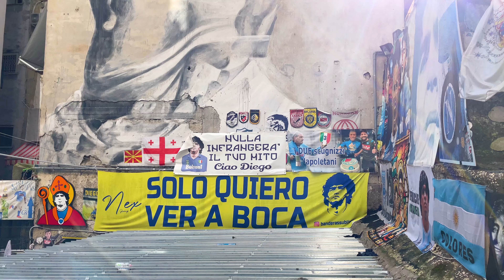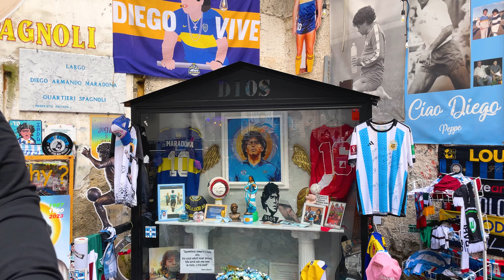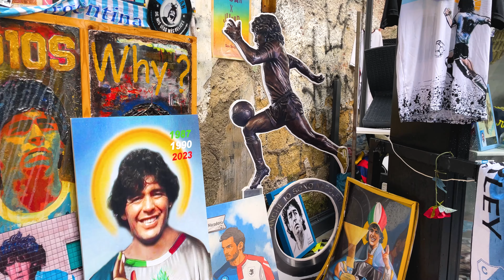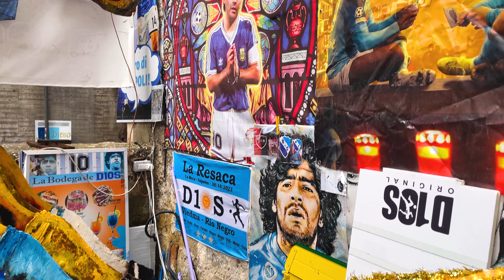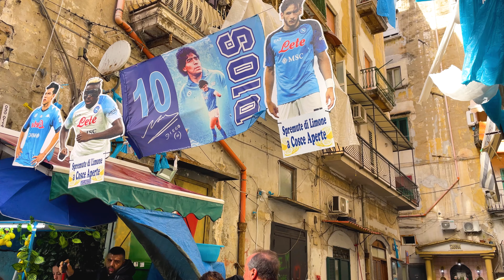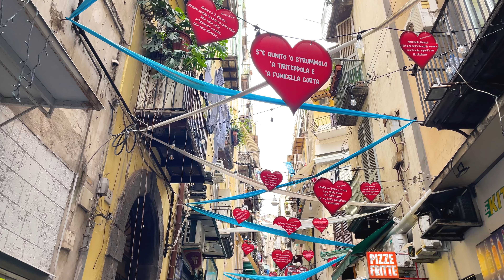Naples - a City of Contrasts, Italy 🇮🇹 4K HDR Walking Tour Napoli Italia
Naples is the regional capital of Campania and the third-largest city of Italy, after Rome and Milan, with a population of 909,048 within the city's administrative limits as of 2022. Its province-level municipality is the third-most populous metropolitan city in Italy with a population of 3,115,320 residents, and its metropolitan area stretches beyond the boundaries of the city wall for approximately 30 kilometres (20 miles).

Founded by Greeks in the first millennium BC, Naples is one of the oldest continuously inhabited urban areas in the world. In the eighth century BC, a colony known as Parthenope (Ancient Greek: Παρθενόπη) was established on the Pizzofalcone hill. In the sixth century BC, it was refounded as Neápolis. The city was an important part of Magna Graecia, played a major role in the merging of Greek and Roman society, and was a significant cultural centre under the Romans.

Naples served as the capital of the Duchy of Naples (661–1139), subsequently as the capital of the Kingdom of Naples (1282–1816), and finally as the capital of the Kingdom of the Two Sicilies — until the unification of Italy in 1861. Naples is also considered a capital of the Baroque, beginning with the artist Caravaggio's career in the 17th century and the artistic revolution he inspired. It was also an important centre of humanism and Enlightenment. The city has long been a global point of reference for classical music and opera through the Neapolitan School. Between 1925 and 1936, Naples was expanded and upgraded by Benito Mussolini's government. During the later years of World War II, it sustained severe damage from Allied bombing as they invaded the peninsula. The city underwent extensive reconstruction work after the war.

Since the late 20th century, Naples has had significant economic growth, helped by the construction of the Centro Direzionale business district and an advanced transportation network, which includes the Alta Velocità high-speed rail link to Rome and Salerno and an expanded subway network. Naples is the third-largest urban economy in Italy by GDP, after Milan and Rome. The Port of Naples is one of the most important in Europe.

Naples' historic city centre is the largest in Europe and has been designated as a UNESCO World Heritage Site. A wide range of culturally and historically significant sites are nearby, including the Palace of Caserta and the Roman ruins of Pompeii and Herculaneum. Naples is also known for its natural beauties, such as Posillipo, Phlegraean Fields, Nisida and Vesuvius. Neapolitan cuisine is noted for its association with pizza, which originated in the city, as well as numerous other local dishes. Restaurants in the Naples' area have earned the most stars from the Michelin Guide of any Italian province. Naples' Centro Direzionale was built in 1994 as the first grouping of skyscrapers in Italy, remaining the only such grouping in Italy until 2009. The most widely-known sports team in Naples is the Serie A football club Napoli, three-time Italian champions (most recently in 2023), who play at the Stadio Diego Armando Maradona in the west of the city, in the Fuorigrotta quarter.

Football is by far the most popular sport in Naples. Brought to the city by the British during the early 20th century, the sport is deeply embedded in local culture: it is popular at every level of society, from the scugnizzi (street children) to wealthy professionals. The city's best known football club is Napoli, which plays its home games at the Stadio Maradona in Fuorigrotta. The club's stadium was renamed Stadio Diego Armando Maradona in honour of the Argentinian attacking midfielder who played for them for seven years. The team plays in Serie A and has won the Scudetto three times, the Coppa Italia six times and the Supercoppa Italiana twice. The team has also won the UEFA Cup, and once named FIFA Player of the Century Diego Maradona among its players. Naples is the birthplace of numerous prominent professional footballers, including Ciro Ferrara and Fabio Cannavaro. Cannavaro was captain of Italy's national team until 2010 and led the team to victory in the 2006 World Cup. He was consequently named World Player of the Year.

Some of the city's smaller clubs include Sporting Neapolis and Internapoli, which play at the Stadio Arturo Collana. The city also has teams in a variety of other sports: Eldo Napoli represents the city in basketball's Serie A and plays in the city of Bagnoli. The city co-hosted the EuroBasket 1969. Partenope Rugby is the city's best-known rugby union side: the team has won the rugby union Serie A twice. Other popular local sports include water polo, horse racing, sailing, fencing, boxing and martial arts. The Accademia Nazionale di Scherma is the only place in Italy where the titles "Master of Sword" and "Master of Kendo" can be obtained.